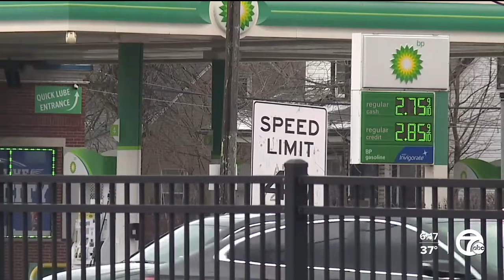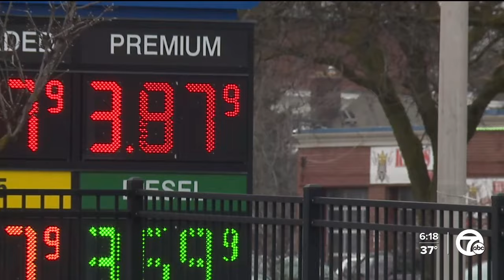Should Michigan change the gas tax for a road usage charge? Drivers asked to weigh in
Should Michigan change or get rid of the gas tax? The Michigan Department of Transportation is asking for the public's input.